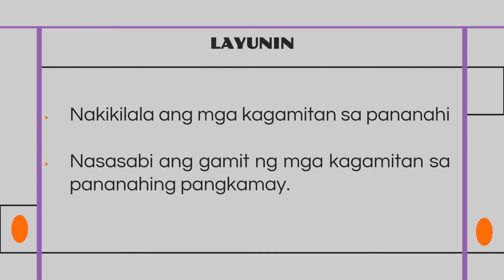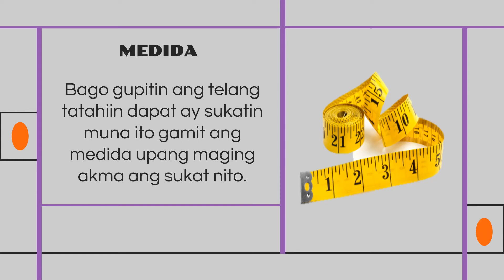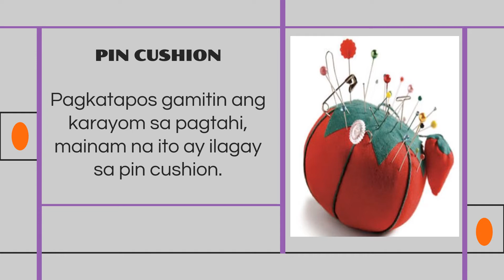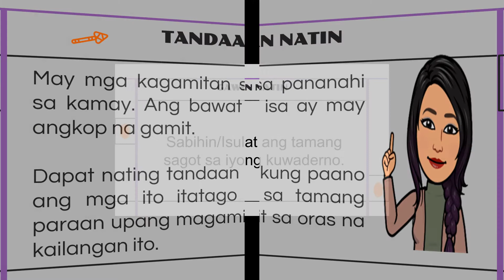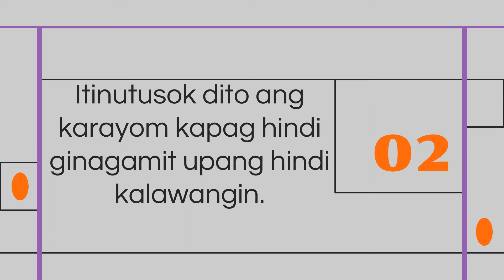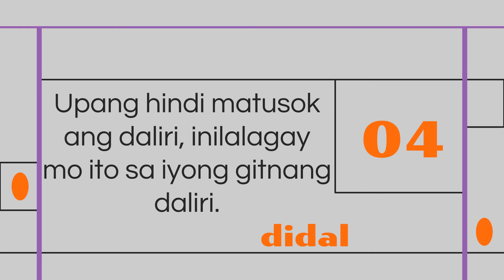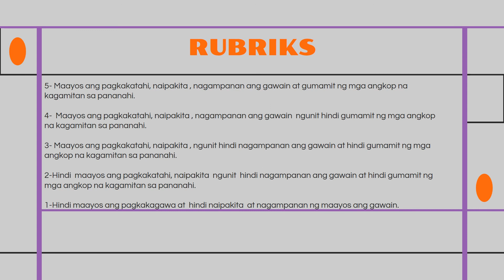MGA KAGAMITAN SA PANANAHI SA KAMAY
EPP
Ika-apat na Baitang

Sangggunian:
K to 12 Curriculum Guide- Home Economics
MELCs

intro/outro: Free created at Canva
powerpoint template: slidesgo